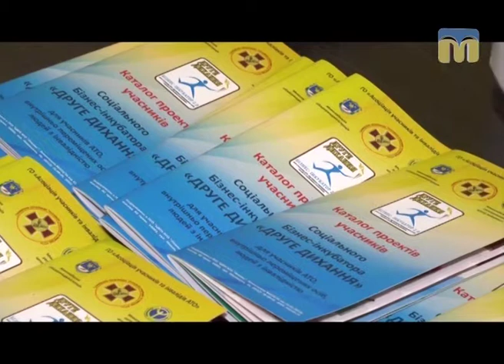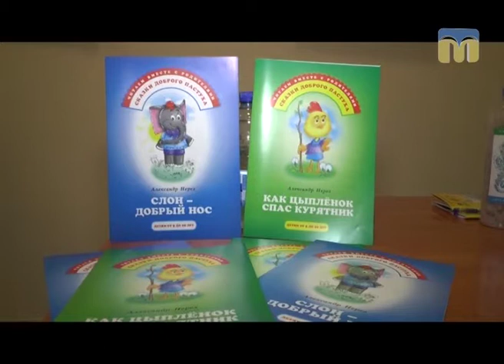Бізнес-інкубатор "Друге дихання" - 15.08.2017